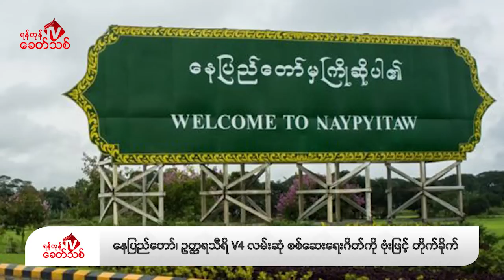WARNING:GRAPHIC CONTENT- Khit Thit သတင်းဌာန၏ ဒီဇင်ဘာ ၂၁ ရက် ညနေပိုင်း ရုပ်သံသတင်းအစီအစဉ်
Khit Thit သတင်းဌာန၏ ဒီဇင်ဘာ ၂၁ ရက် ညနေပိုင်း ရုပ်သံသတင်းအစီအစဉ်

By ရန်ကုန်ခေတ်သစ်

ဒီကနေ့  ဒီဇင်ဘာ ၂၁ ရက် ညနေပိုင်းတင်ဆက်ပေးမယ့်သတင်းတွေကတော့

- ကရင်ပြည်နယ်၊ ကော့ကရိတ်မြို့နယ်မှာ ဒီဇင်ဘာလ ၁၉ ရက်နေ့ကစပြီး ၊ အကြမ်းဖက် စစ်ကောင်စီ တပ်နဲ့ KNLA ၊ PDF အပါအဝင် မဟာမိတ်တပ်တွေအကြား တိုက်ပွဲတွေ ဆက်တိုက် ဖြစ်ပွားနေသလို ၊ ဒီကနေ့ ဒီဇင်ဘာလ ၂၁ ရက်နေ့ မနက်ပိုင်းမှာလည်း စစ်ကောင်စီက  တိုက်လေယာဉ် ၂ စီးနဲ့  ဗုံးလာကျဲ သွားတယ်လို့ ရှေ့ တန်း PDF သတင်းရင်းမြစ်တွေက ရန်ကုန် ခေတ်သစ်ကို ပြောပါတယ်။
- စစ်ကိုင်းတိုင်း၊ ကနီမြို့နယ်မှာ အကြမ်းဖက် စစ်ကောင်စီတပ်တွေနဲ့ ဒေသခံ ပြည်သူ့ ကာကွယ်ရေး တပ်တွေကြား ဒီကနေ့ ဒီဇင်ဘာလ ၂၁ ရက်နေ့မှာ တိုက်ပွဲတွေဖြစ်ပွားနေသလို ၊ စစ်ကောင်စီတပ်က တိုက်ခိုက်ရေးရဟတ်ယာဉ်တွေနဲ့ပါ လာရောက် ပစ်ခတ်နေရတယ်လို့  ဒေသခံ ပြည်သူတွေနဲ့ ဒေသခံ ပြည်သူ့ ကာကွယ်ရေးတပ်တွေက ရန်ကုန်ခေတ်သစ်ကို ပြောပါတယ်။
- နေပြည်တော်၊ ဥတ္တရသီရိမြို့နယ်၊ ရွှေနံ့သာရပ်ကွက်၊ V4 လမ်းဆုံမှာရှိတဲ့ အကြမ်းဖက် စစ်ကောင်စီ တပ်ရဲ့ စစ်ဆေးရေး ဂိတ်ကို ဒီဇင်ဘာလ ၁၉ ရက်နေ့မှာ ပြည်သူ့ကာကွယ်ရေးတပ်ဖွဲ့ကနေ  လက်ပစ်ဗုံးနဲ့ ပစ်ခတ်တိုက်ခိုက်ခဲ့တဲ့ သတင်းအပါအဝင်နောက်ဆုံးရသတင်းတွေကို တင်ဆက်ပေးပါမယ်။